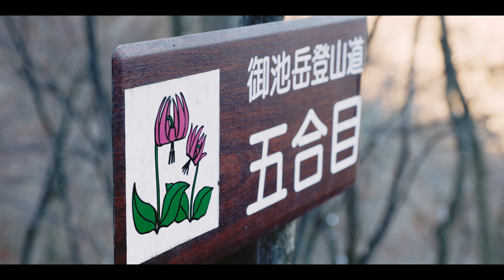御池岳【登山Vlog】空撮/コグルミ谷からテーブルランドそして鈴北岳へ/鈴鹿10座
2021年11月29日

2日前に初冠雪を迎えた鈴鹿の山々。その中でも御池岳にはテーブルランドと呼ばれる広大な台地がある。今回は白銀のテーブルランドを上空から一目見てみたいという想いでコグルミ谷ルートで山頂を目指しました。

「撮影機材」
カメラ:CANON EOS R6
レンズ1:EF24-70mm F2.8L II USM
レンズ2:EF70-300mm F4-5.6 IS II USM
マイク:Sennheiser MKE200
ドローン:DJI AIR 2S

※DIPSにてドローン撮影機体、操縦者登録済み。対物対人30m未満飛行、目視外飛行の許可を国交相に申請済み。鈴鹿国定公園管理事務局に問い合わせ、国定公園内でのドローン撮影の注意点などの指導をして頂いた上で安全に最大限配慮して撮影させて頂きました。